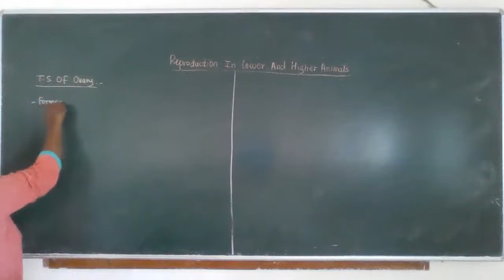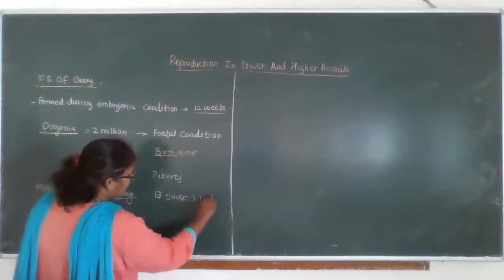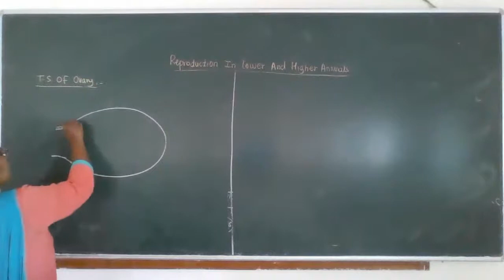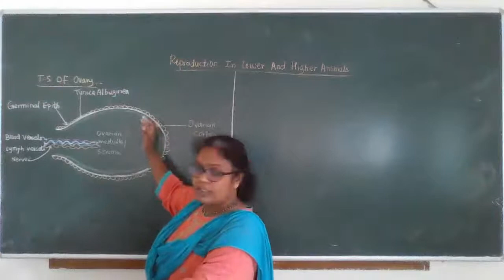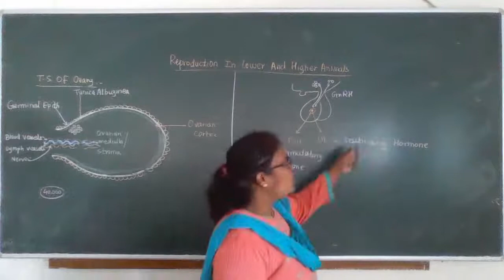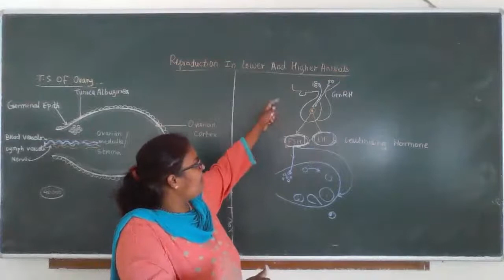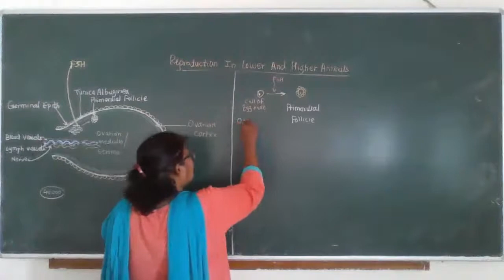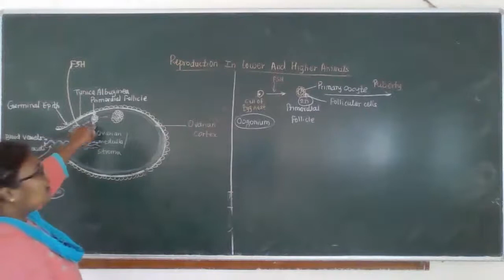#12 BIOLOGY REPRODUCTION IN LOWER & HIGHER ANIMALS BY BHAGYASHRI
T.S. OF OVARY
# ROLE OF FSH